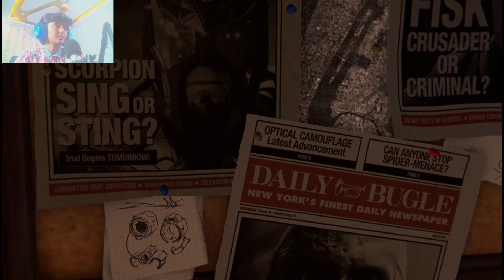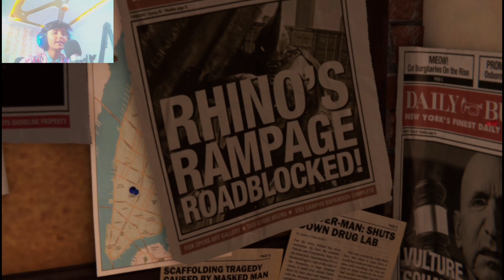Your friendly neighborhood Spiderman is here [Episode#1 Marvel Spider-Man]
_DESCRIPTION:_

"Join me as we swing into action with Marvel's Spider-Man! In this first episode, we'll witness Spider-Man's initial showdown with the formidable Fisk Kingpin - a battle that will test his skills and determination. We'll explore the vibrant streets of Manhattan, take on petty crimes, and confront the dark underbelly of the city's criminal underworld.

Get ready for an epic adventure as we dive into the world of Marvel's Spider-Man! Share your favorite moments, tips, and thoughts on the game in the comments below. Let's build a community of Spider-Man enthusiasts!

_LIKE, COMMENT, AND SUBSCRIBE_ for more gaming content, including walkthroughs, reviews, and let's plays! [Your Channel Name]

_TAGS:_

HELLO GUYS I HOPE YOU ALL ARE GOOD TODAY I PLAYED THIS AMAZING GAME.
I HOPE YOU LIKE MY PLAYING STYLE I KNOW THAT I AM NOT GOOD AT THIS GAME AND AT ALL GAMES.

SO GUYS I ENJOY ALOT IN THIS GAME.
 ENJOYMENT IN THIS GAME 🎮🎮

SO HERE ARE RULES
2* LIKE
3*COMMENT
4*SHARE

THESE ARE THE TASKS YOU HAVE TO DO PLEASE DO IT IF YOU DON'T I WILL DO NOTHING.

THESE THINGS GIVE ME THE REASON TO MAKE VIDEOS.

THE VIEWERS FEEDBACK YOUR SUGGESTION.
1*
2*
3*
4*
5*

I KNOW YOU CAN'T WRITE HERE BUT YOU CAN WRITE IN THE COMMENTS SO GIVE ME YOUR SUGGESTION I WILL WRITE THEM HERE OKAY 👍

I HOPE YOU ENJOYED ALOT THANKS

WORD         MEANING

ECOSYSTEM : PLACE WHERE ALL LIVING AND NON-LIVING THINGS WORK TOGETHER.

SORRY 🙃🙃🙃🙃🙃🙃🙃🙃🙃

MY FAVORITE PLAYER IS RONALDO

2* LIKE
3*COMMENT
4*SHARE

1*
2*
3*
4*
5*

WORD         MEANING

SORRY 🙃🙃🙃🙃🙃🙃🙃🙃🙃

MY FAVOURITE DISH IS EVERYTHING

MY FAVOURITE THING IS FOOTBALL

MY FAVOURITE CRICKET PLAYER IS BABAR AZAM

MY FAVOURITE IS FAVOURITE